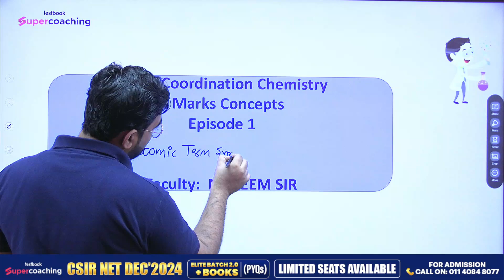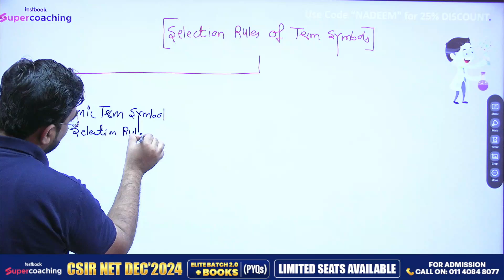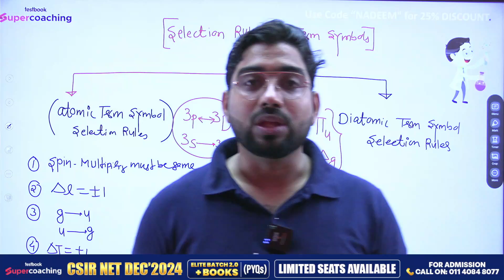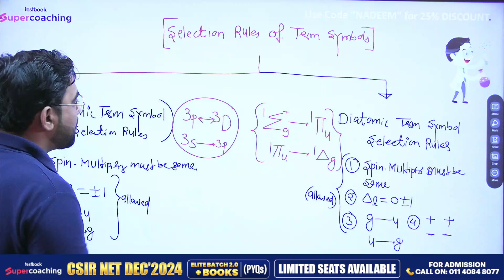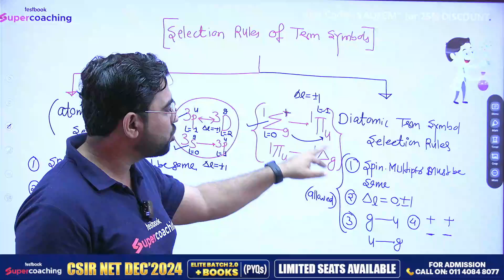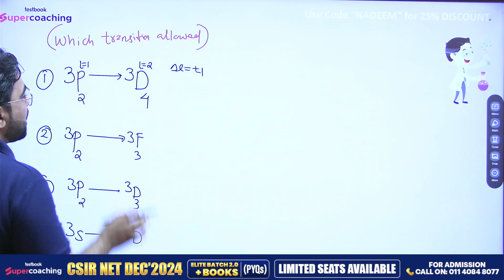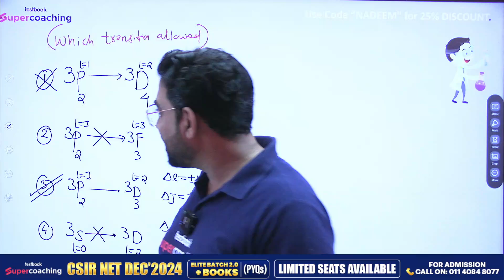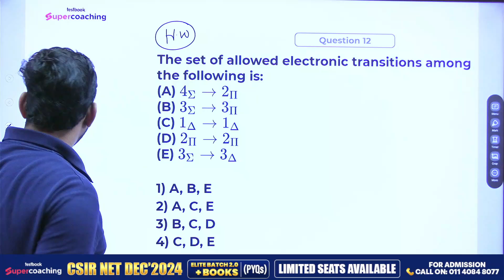CSIR NET 2024 | Selection Rule Of Atomic And Diatomic Term Symbols | 4 Marks Concept | 01|Nadeem Sir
👉Fill out the Google Form Now to Join🔥 Elite Batch 2.0 to Achieve JRF in Dec 2024

Prepare for CSIR NET 2024 with this detailed session on the Selection Rule of Atomic and Diatomic Term Symbols, presented by Nadeem Sir. In this video, we cover key concepts that are essential for scoring high in the exam, focusing on how to apply the selection rules to solve complex problems. Learn how this topic can help you score up to 4 marks in the upcoming CSIR NET exam.

🔍 Topics Covered:

CSIR NET DEC 2024 | GATE 2025 | SET 2025 | Coordination Chemistry | Nadeem Sir | Must Watch | Chemical Science | CSIR NET 2024 | Complete Preparation

📌 𝐒𝐔𝐏𝐄𝐑𝐂𝐎𝐀𝐂𝐇𝐈𝐍𝐆 CSIR NET & GATE MASTER CLASSES:-

➡️ Join SuperCoaching for CSIR NET | GATE Chemical Science by Testbook Telegram Channel